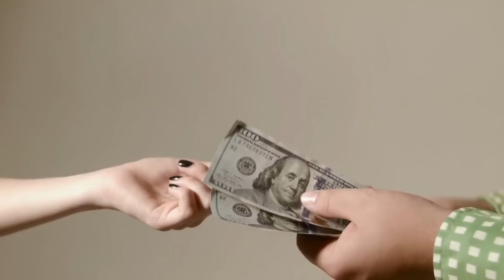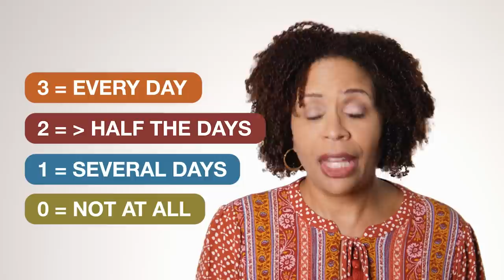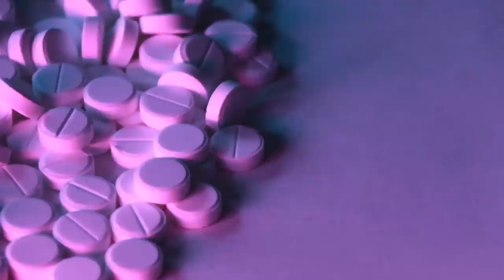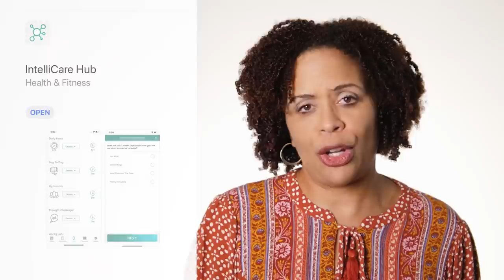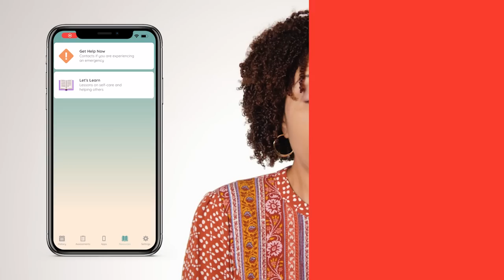Are You Anxious? - Inside the Task Force Anxiety Recommendations and FREE HELP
In this video, I'm going to explain the details of the recent US Task Force recommendation for anxiety screening. You'll see how you can tell you if have anxiety symptoms and how you can get free help if you're struggling with anxiety.

REFERENCES
Graham AK, Greene CJ, Kwasny MJ, et al. Coached Mobile App Platform for the Treatment of Depression and Anxiety Among Primary Care Patients: A Randomized Clinical Trial. JAMA Psychiatry. 2020;77(9):906–914. doi:10.1001/jamapsychiatry.2020.1011